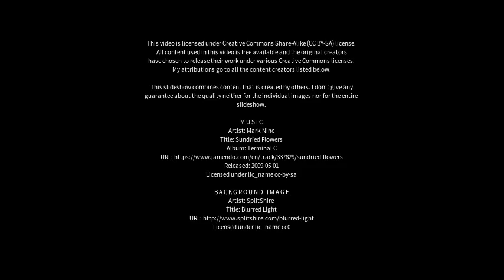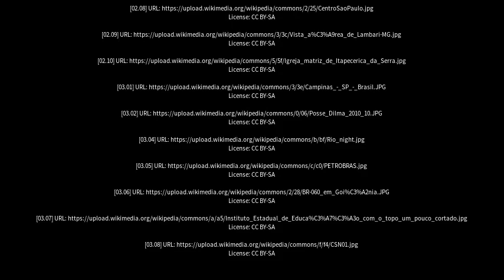Best places to visit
Best places to visit - Presidente Bernardes (Brazil) Best places to visit - Slideshows from all over the world - City trips, nature pictures, etc.